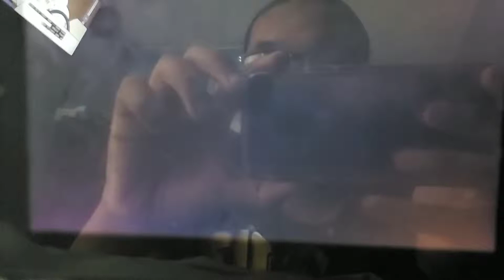Go kart go ultra central park